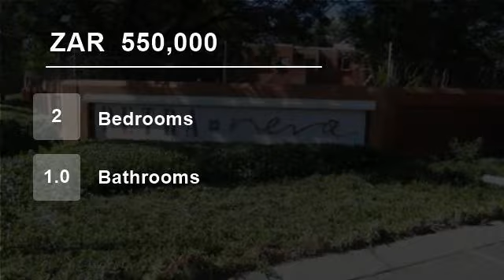2 Bedroom Flat For Sale in Bloubosrand, South Africa for ZAR 550,000...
To view videos of similar listings in Bloubosrand, Randburg, Gauteng please

Property Description

This 2 bedroom & 1 bathrooms (main en suite) sectional title unit is situated in a secure complex in Bloubosrand and offers the ideal lock up and go lifestyle. Kitchen and open plan reception area opens out to a balcony overlooking the complex garden. The reception area is spacious and tiled. The 2 bedrooms are carpeted & the...